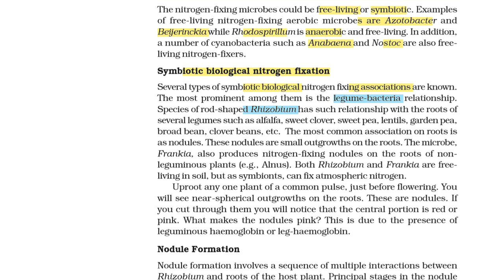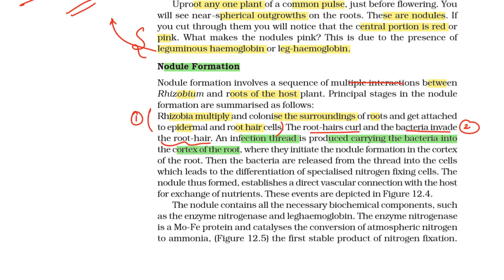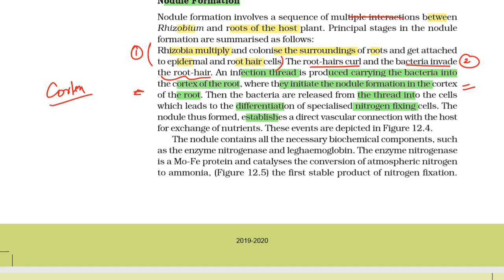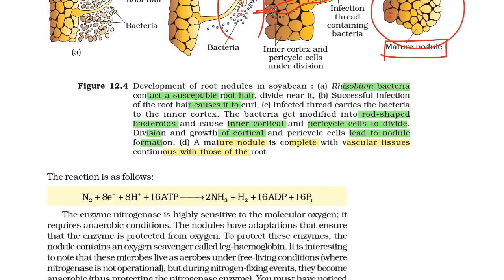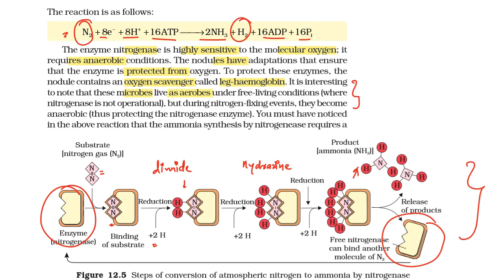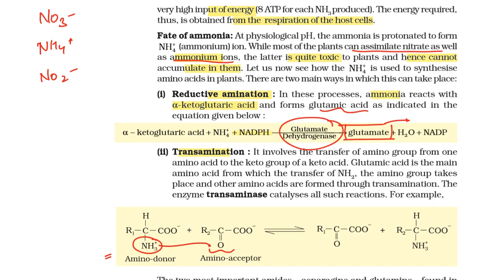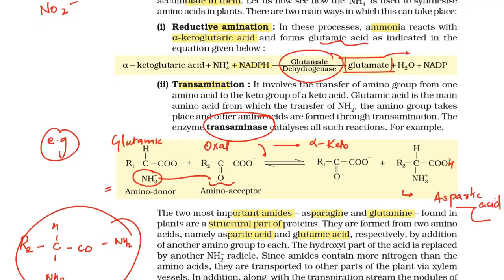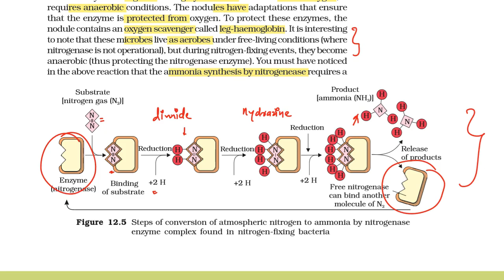NEET 2020 - Revision In 60 Days | Class 11 Mineral Nutrition Part - 5 | NEET Biology